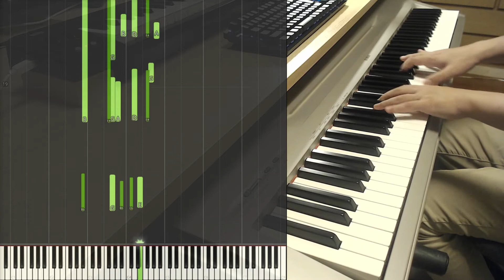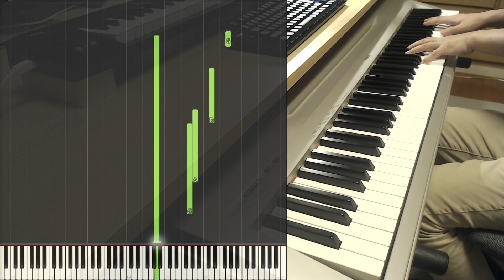Leisurely Piano Improvisation by Hiroki Yamamoto / ピアノ即興演奏 2021 8/14 take2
Hi. I am Hiroki Yamamoto.

Today's piano performance had a very relaxed theme.
So, I titled it "Leisurely Piano Improvisation".

If you like this, I'm happy.